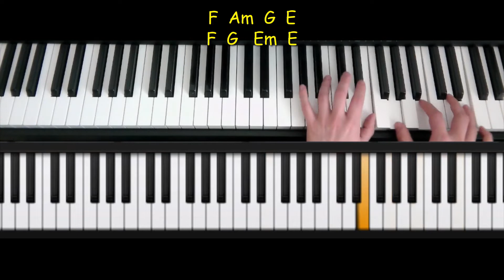COMO SUENA? Para Elisa con otros acordes Rearmonizacion, variación, jugando con el tema en piano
Jugando sobre el tema Para Elisa, hice re armonización (cambio de armonía o acordes), cambio de métrica de 3/4 a 4/4, cambio de textura tocando la melodía con la mano izquierda y acompañando con la derecha, al final terminando en La mayor (tercera de picardía). Esto surgió de un estudio de transposición que estaba haciendo y de querer cambiar el rol de las manos y luego ir más allá y cambiarle la armonía